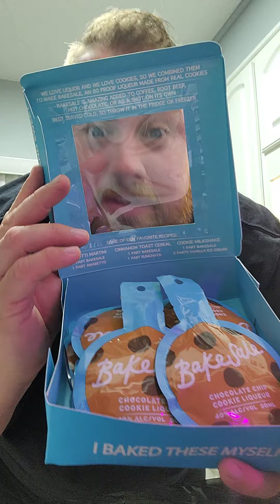Trying bakesale cookie liquor for the first time!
Trying bakesale cookie liquor for the first time and giving my review of it!